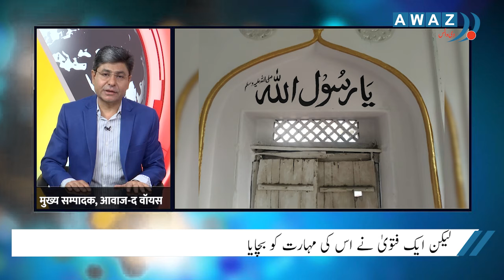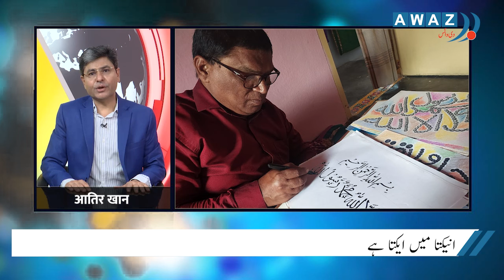بھاگوت کے بیان نے بدل دیا ہندو مسلم رشتوں کا نظریہ